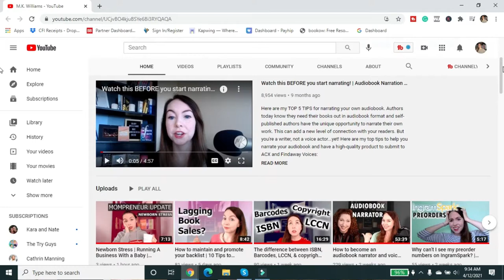New Mom Writing Tips | How to Write as a New Parent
I recently received an email from a viewer that asked, “how can I write as a new mom?” That’s a great question, unfortunately I’m not really qualified to answer that because, well…I’m not a new mom.

That said, I don’t know an amazing writer who happens to be a new mom herself, MK Williams and I asked her that very question. Take it away MK.

Thanks MK. And don’t forget to check out MK’s channel to get even more advice on how to juggle writing, publishing and diapers.

In fact, this video right here is one of my favorites of MKs where she gives 10 tips for boosting the sales of your backlist of books. So go on and check that one out. If that doesn’t interest you then you can check out this book that YouTube dares you to watch. Go ahead, click on one of those videos and remember to write right.

MKWilliamsAuthor?sub_confirmation=1

Let me know what you thought of the video in the comments below.

✅ Tools and services, I recommend:
My book on how to get book honest book reviews without begging:

The tool I use to find efficiently find profitable keywords, categories and niches:

Catch and eliminate grammatical issues and typos like, how to weite a book, using your FREE Grammarly account: